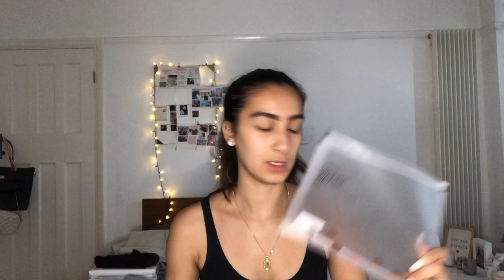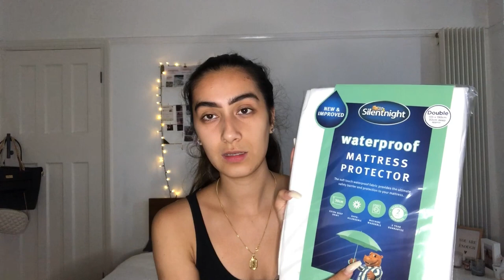BACK TO UNI SHOPPING HAUL + MINI VLOG ♡ 1st year uni 2021 | Luisa Love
Description:
Back to university shopping haul and mini vlog 2021 - 1st year University student - come shopping with me in Sainsbury's and TKmaxx - stationery, clothes and home items haul -  enjoy ♡

I post personal, beauty and lifestyle/vlog content. Life can be tough for everyone at times and this pandemic partially led me to creating my own Internet corner as well as content to entertain and inspire many people. I started my first beauty business at the age of 19 and I'm starting university this year in September 2021 to study Business.

FAQs
Age: 19
Ethnicity: Italian + Taiwanese
Camera: iPhone 8 plus
Editing: iMovie
From: London, UK